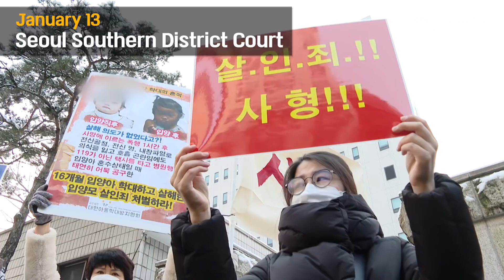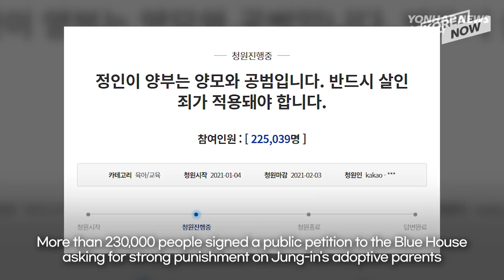The first day of trial of Jung-in's adoptive parents who abused the toddler to death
The death of Jung-in, a 16-month-old baby girl who died from months of child abuse by her adoptive mother, caused a huge public outrage in S. Korea.
On the first day of trial held for the adoptive parents, the court was filled with reporters, YouTubers, police officers and activists.